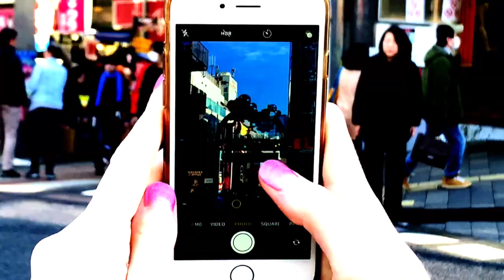Ringo Deathstarr - Cotton Candy Clouds (Official Video)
'Cotton Candy Clouds" off Ringo Deathstarr's self titled album, released via The Reverberation Appreciation Society, Club AC30 (UK/EU), and Vinyl Junkie (JP).

for the latest festival news, official LEVITATION & The Reverberation Appreciation Society merch, vinyl releases and more

New "HEAVENLY SWIRL" vinyl edition available now.

© The Reverberation Appreciation Society / Club AC30